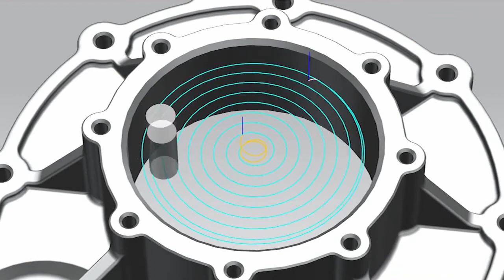VoluMill V7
Versión V7 Volumill